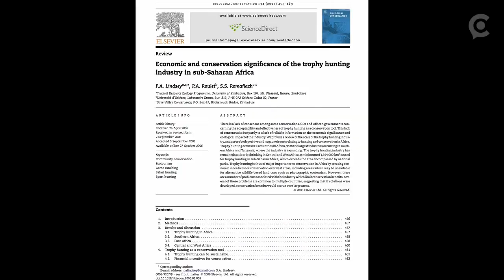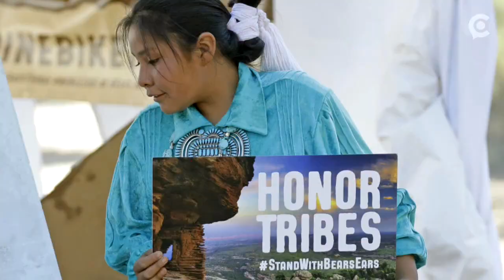Mother Nature took a toll in 2017. Here are five environmental issues that swept the US.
From America's withdrawal from the Paris Agreement to extreme weather trends, Mother Nature took a toll in 2017.

But in case you missed it the first time around, here are five environmental issues that stormed American consciousness in the past year.